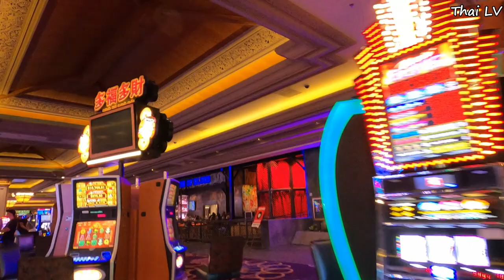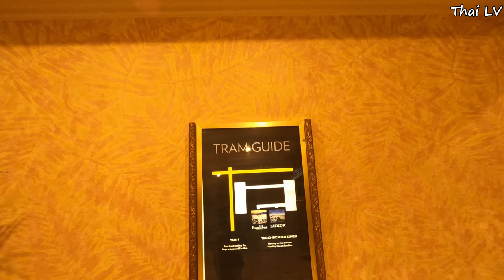Walking Tour Las Vegas Strip I Walking through The Casino Mandalay bay - Luxor (2)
Hello everyone welcome to Las Vegas. Walking Tour of Las Vegas Strip -Walking through The Mandalay bay and Luxor Casino